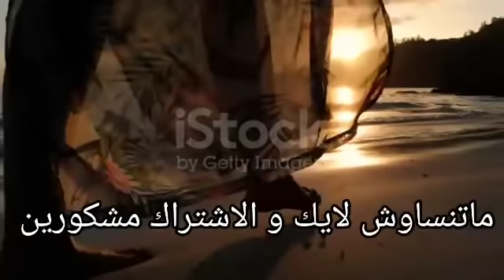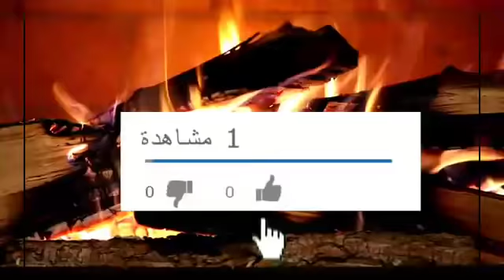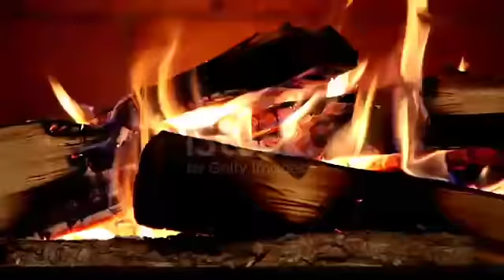حكايتي/قصة أميمة.. والله إلى هادشي بزااا... اف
قصة أميمة عروسة جديدة كتحكي على زواجها ومشاكل بعد الزواج كتشاركها معانا كنتمنى تعجبكم,بانتظار اكبر عدد من لايكات دعما للقناة على الاستمرارية.

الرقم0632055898